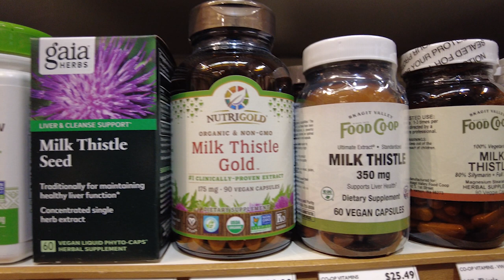REMOVE EVIDENCE OF CANNABIS WITH MILK THISTLE?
Milk thistle or silymarin is a flowering herb that does have some health benefits, primarily for the liver.  Like any herb or drug, too much of a good thing may turn into a bad thing - so use with caution.

However, many believe that the consumption of this natural product will assist with successfully taking a marijuana drug test.  So, will it?  That is what this video discusses.

MILK THISTLE EXTRACT PILLS:
Puritans Pride Milk Thistle
Nature's Bounty Milk Thistle

Please be advised that I do NOT recommend cheating the system and please, never resort to methods of manipulation to pass a drug test in a court of law. It is likely your troubles will only get worse, if detected. Further, and to probably beat a dead horse:  Please, only proceed with the drug testing process lawfully. I discuss all kinds of methods that are rumored to help detoxing and I do this to enlighten those who are considering such methods that they are not necessarily good ideas.  As important as doing things lawfully is that it is imperative to take your health into consideration.  Do not ever do anything that may be harmful.

I have published a FREE 30-page Book that details the Marijuana Drug Testing Process.  It also discusses in more detail, how to rapidly remove THC from you body.  I wish I could add the PDF directly to this page, but I cannot.  Please click on the link and then click on "FREE BOOKS AND HANDOUTS" at the top of the page.  You will then see the book "Marijuana Drug Testing 101." Click on download and you will have a complimentary copy.  The book

For more details about Marijuana DUIs, here is the first book ever published that focuses specifically on Marijuana DUIs and the new laws ("per se" laws) that make marijuana DUI cases so difficult.